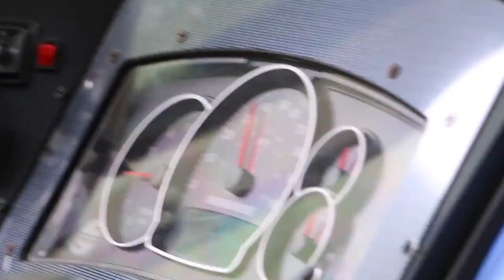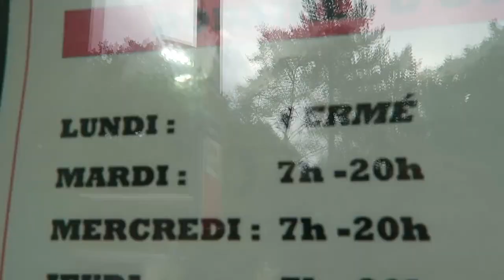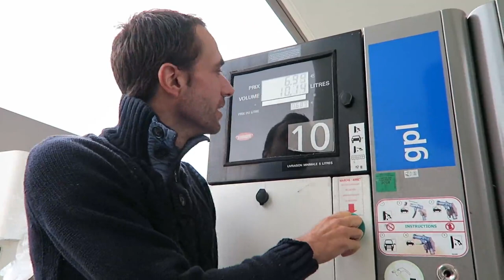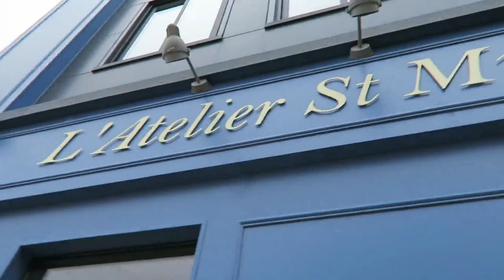ON REMONTE NOTRE NOUVEAU CAMPING CAR ET TIMOTHY VA MIEUX - Family Coste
Salut les compagnons, dans ce nouvel épisode on récupère enfin notre nouveau camping car et on le remonte du sud pour l'emmener en révision avant de vraiment démarrer notre tour en Europe. On a aussi de bonnes nouvelles concernant Timothy :-)

🚍 Merci à Eric de notre partenaire pour cette aventure Européenne : ☎ Contact Eric pour plus de renseignements sur ses camping-car XXL : 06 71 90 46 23 (Pas sérieux s'abstenir)

TIPEEE POUR EN RECEVOIR PLUS DE LA FAMILY COSTE

🙏 Vous appréciez nos vidéos et vous aimeriez en avoir PLUS de la Family Coste ?

🎥 Pour en savoir plus sur le métier de Youtubeur et comment avoir 5000 abonnés (de qualité) en moins de 5 mois dans une série de vidéos gratuites

❤️ Comment oser réaliser ses rêves ? On en parle ici, 21 jours pour oser

➯ Drone dji phantom 4
➯ Canon 70 D 🎥
➯ avec lentille grand angle 10 - 22
➯ et avec lentille zoom 18 - 135
➯ Micro rode 🎙
➯ avec brise vent micro
➯ Canon G7X 📷
➯ Mac book pro retina 13 pouces 💻
➯ Trépied (que l’on emporte partout)
➯ Trépied (Pour les plans fixes)
➯ Logiciel de montage : FinalCut Pro
➯ Sac de transporter (même le drone)
➯ Go Pro

On adore ce site car il nous permet d'avoir des musiques vraiment sympa comme vous pouvez souvent l'entendre. Si vous créez du contenu on vous le conseil. En plus vous avez 30 jours d'essai gratuit :-) Voici le lien de leur